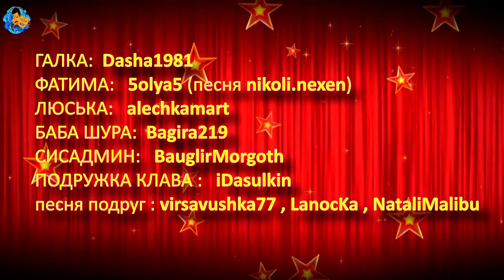Новые приключения Нюры барменши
Главная героиня концертно-театрализованной программы – Нюра Барменша работающая в баре «Анютины глазки», одинокая и душевная женщина, приятная во всех отношениях. Вот только с отношениями у нее ничего не складывается. А женщина жаждет любви…

    И кто только к ней в бар не заглядывал?! Пришлось ей выслушать Курортницу о несчастной любви к мужу- изменщику,  турчанку Фатиму – женщину с Востока, одну из двенадцати жён своего дражайшего супруга.  Среди посетителей бара и двюродная сестра из Жмеринки – украинка Ганка , торгующая стратегическим продуктом салом, и жена начальника женской колонии  Люся Сковорода , которая  всю сознательную жизнь провела рядом с супругом в колонии строгого режима в качестве арестанта  за побои мужа сковородой. Каждого  героя кафе, вместе с Нюрой встречает Участковая – строгая, бескомпромиссная женщина, но очень ранимая и одинокая. Дуся, как и Нюра жаждет встречи с любимым человеком.

    Настоящий стресс и страх пережила Нюра от того, что рано утром к ней ворвался Грабитель . Увидев сквозь маску его глаза, Нюра понимает, что он – ее судьба.